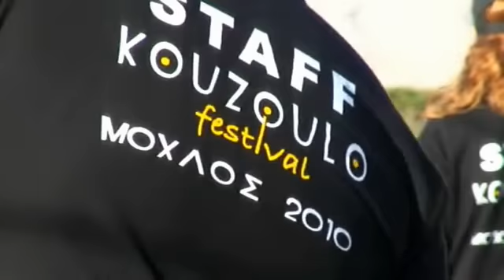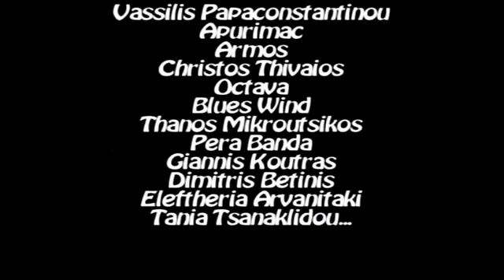Kouzoulo Festival Mochlos 2010 (CRETE)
ΚΟΥΖΟΥΛΟ Φεστιβάλ -- Ιστορικό

Η ιδέα για το «ΚΟΥΖΟΥΛΟ Φεστιβάλ» γεννήθηκε μέσα από μια βελγο-κρητική φιλία. Από ένα μικτό ζευγάρι (Βελγίδα και Κρητικός), μαζί με ακόμα ένα ζευγάρι Βέλγων:

1. Ο Γιάννης Πετράκης γεννήθηκε στο Μόχλος και είναι παντρεμένος με την Anne Lebrun. Μαζί διοργανώνουν περιπάτους και εκδρομές με ποδήλατα, μοτοσυκλέτες και αυτοκίνητα 4Χ4 στην ανατολική Κρήτη Ζουν στο Μόχλος εδώ και πολλά χρόνια.

2. Η Marie και ο Marc PETIT δημιούργησαν στο Βέλγιο την WEX και έχουν οργανώσει σημαντικές εκδηλώσεις, μεταξύ των οποίων και πολλές συναυλίες. Πριν από περίπου δέκα χρόνια το ζευγάρι ερωτεύθηκε το Μόχλος, όπου τακτικά έρχονταν για διακοπές, και από τότε αγόρασαν ένα σπίτι και τώρα περνούν εκεί πολλούς μήνες κάθε χρόνο.

Με τα χρόνια και χάρη στη φιλία αυτή, τα δυο ζευγάρια σκέφτηκαν να οργανώσουν στο Μόχλος ένα μουσικό φεστιβάλ. Μια κουζουλή ιδέα, ένα κουζουλό μέρος... κι όλοι τους κουζουλοί με τη μουσική! Τι καλύτερο όνομα λοιπόν γι' αυτό το φεστιβάλ, παρά «ΚΟΥΖΟΥΛΟ».

How was born the KOUZOULO festival

The idea of the 'Kouzoulo Festival' springs from a Belgo-Cretan friendship.
One mixed couple (Belgian en Cretan) and the other couple from Belgium:
1. Yannis PETRAKIS was born in Mochlos and is married to Anne LEBRUN. They together organise botanical walks, and also (motor) bike and 4x4 excursions in Crete They have been living in Mochlos for many years.
2. Marie and Marc PETIT created WEX in Belgium and have organized important events, including many big concerts. About fifteen years ago, the couple fell in love with Mochlos where they regularly spent holidays and since then, they have built a house and are now living there for a good part of the year.
Over the years and thanks to this friendship, the two couples came to the idea of organizing a music festival in Mochlos.  A crazy idea, a crazy place... and crazy about the music!  There couldn't be other name for the festival: 'KOUZOULO'.